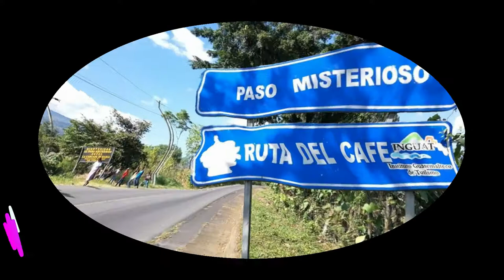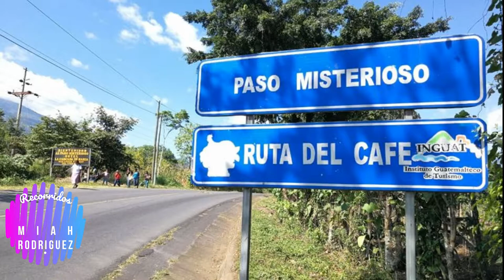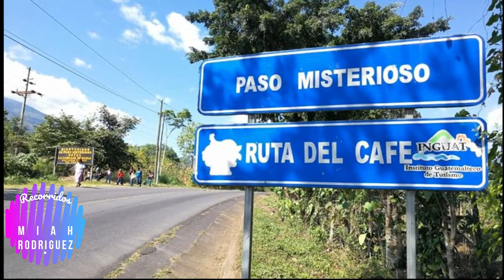👻 The mysterious step in Guatemala /El paso del misterio en Guatemala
El paso misterioso es un tramo de carretera donde los objetos
suben en ves de bajar los cuales ruedan en una pendiente
hacia arriba
a esa carretera se le conoce como el tramo misterioso de Guatemala